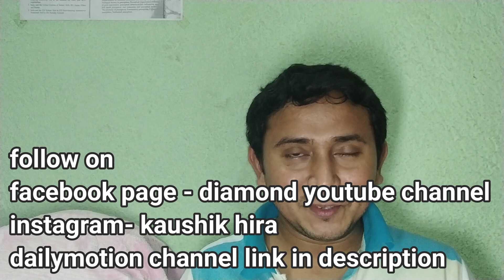Various type of cyber crime and how to avoid it and stay secure banglate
Susagotom sabaike.
 YOU can buy anything from this link
.My Mobile thats my camera
My sunglass
My tripod
My bag
My headphone
NCERT 40 Books Set for UPSC Exams (English Medium)
25 Years' Chapterwise Solved Questions IAS Pre General Studies Paper I
IAS Mains Chapterwise Solved Papers General Studies 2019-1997
General Studies Paper 1 2020
Cracking the CSAT Paper-2
Indian polity M laxmikant 6th edition
Indian economy sanjiv verma
Spectrum Indian culture
Indian art and culture Nitin Singhania
Spectrum Modern India
Environment and Ecology R Rajagopalan
Challenges to Internal Security of India (Third Edition)
Lexicon for Ethics, Integrity & Aptitude for IAS General Studies
India 2019 year book
India Since Independence by bipin Chandra
India's Struggle for Independence: 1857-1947
The Wonder that was India:A L Basham
Geography of India for Civil Services Majid Husain
121 Essays for IAS/ PCS & other Competitive Exams
Oxford Student Atlas for India - Third Edition
Certificate Physical And Human Geography : Indian Edition
Indian society
Dwadash - Chhaya Bharat O Biswaer Itihas
Adhunik Bharater Itihash (Bengali) - History of Modern India (Bengali)
thumbnail credit-Canva
photo credit - Pexels and Pixalbay..